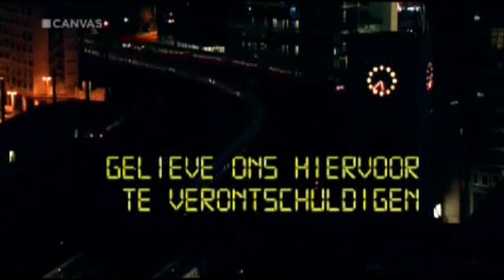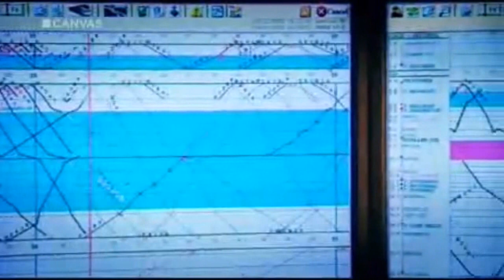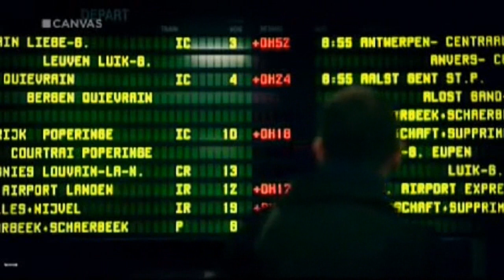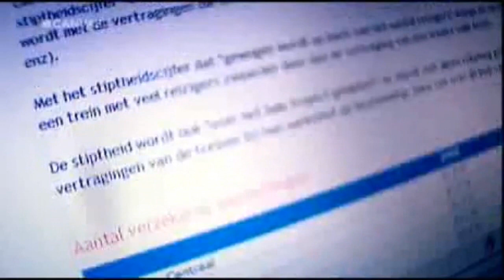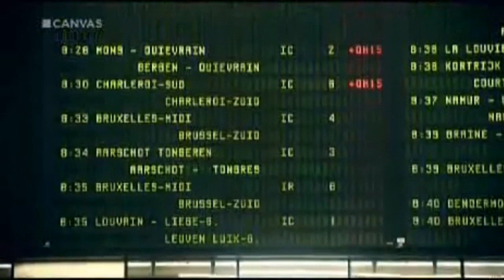NMBS WORLD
Een sfeerbeeld gebaseerd op een VRT Canvas reportage,gevonden op YouTube als creative commons.